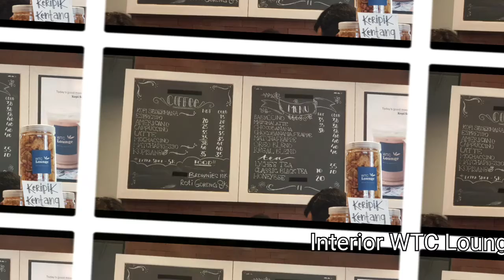Review Spontan - Interior Cafe Baru yang Cozy di BSD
Cafe ini dinamankan WTC Lounge. Suasananya cozy, asik buat nongkrong, ngobrol, kerja, bersantai, dll. Video kali ini khusus nemperlihatkan interiornya.

Untuk makanan, dll silahkan lihat di video2 sebelum ini.

Letaknya di Ruko Golden Boulevard Blok W1 - BSD City.

Langsung aja mainkan videonya 😉👍

Follow juga my akun:
IG @vivi_gbg dengan klik 👇